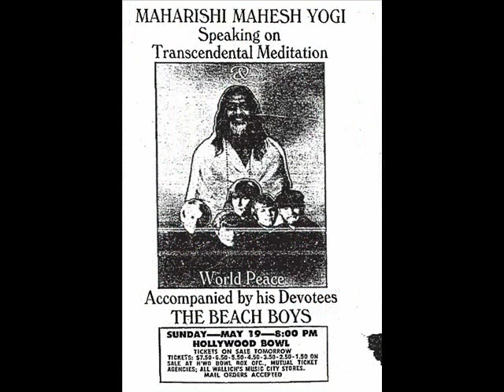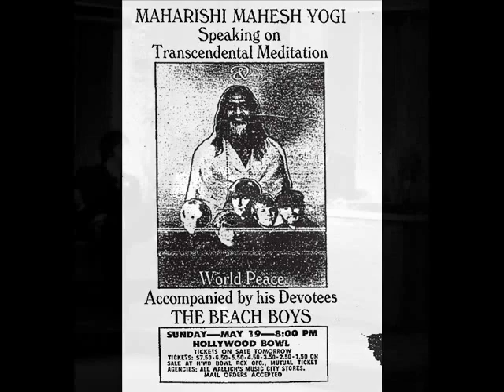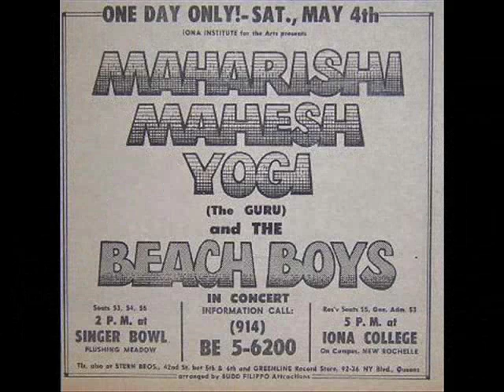John Lennon & Paul McCartney Discuss Maharishi, Beach Boys, NBC TV 1968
Audio feed from The Tonight Show appearance, May 14th 1968. John and Paul discussing the Maharishi, the Beach Boys' touring with the Maharishi, and the way changes in their music and their look had affected their fans.